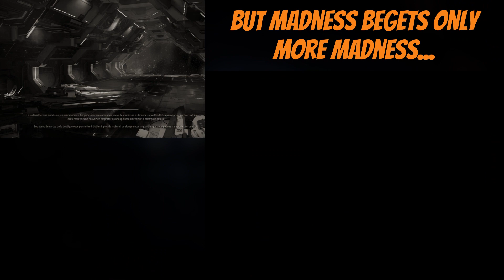Storytime with Linguist: A Tale of Madness | Mass Effect: Andromeda | Multiplayer